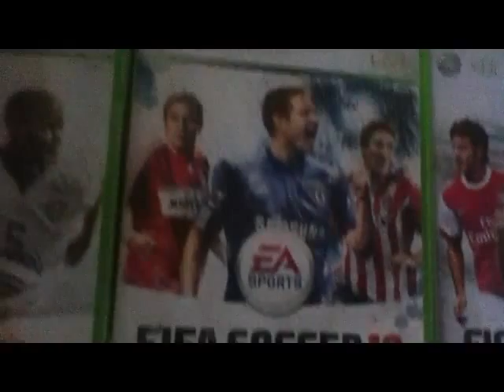FIFA Game COLLECTION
myFIFAcollection
 (iforgot to include FIFA 2003 and FIFA 08 for the Playstation 2)